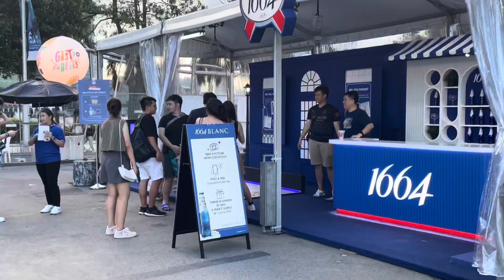ব্রাজিল দুবাই গ্রুপ ট্যুর যেতে আগ্রহীরা চলে আসুন মোট খরচ হবে -১ লক্ষ ৭০ হাজার,VLOG -664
87/92B Farmview Super Market(3rd Floor)Lift,3 Farmgate,Dhaka-1215

মিশর ফেরাউনের গ্রাম ঘুরে দেখলাম হযরত আছিয়া হযরত মূসা নবীকে কিভাবে গ্রহন করলেন, পার্ট -৭, VLOG - 601
মিশর থেকে ইতালী যেতে চান ও ইমিগ্রেশন বাংলাদেশী পাসপোর্ট দেখলে কেন আটকায়, কায়রো পার্ট ৪- VLOG - 598